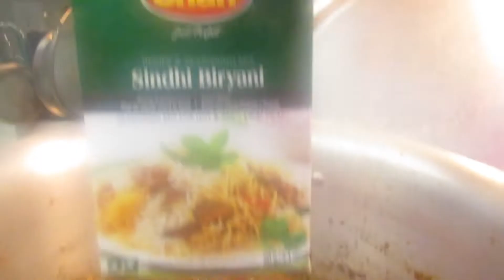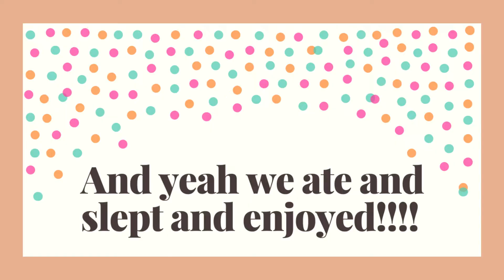Professional Chicken Biryani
INGREDIENTS:
BASMATI RICE - 1 KILO
CHICKEN - 1 KILO
TOMATOES - 4
CARAWAY SEEDS - 1 TEASPOON
GREEN CHILIES - 6
CLOVES - 5
CARDAMOM - 3
CINNAMON - 2
YOGURT - 250 GRAM
CLARIFIED BUTTER - 1 TABLESPOON